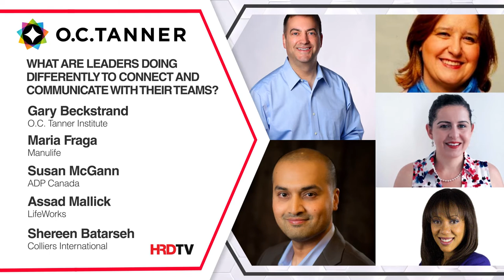What are Leaders Doing Differently to Connect and Engage with their Teams?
How do you keep employees engaged during times of change? On June 14, 2021, O.C. Tanner Canada moderated a virtual roundtable session featuring five exceptional HR leaders from Manulife, ADP, Colliers International, and Cineplex Entertainment as they discussed ways to maintain critical connections with employees to improve their wellbeing and prevent employee burnout, as well as to keep their productivity in check and increase great work.
 This video is Episode 4 of 4 of the series, Increasing Productivity During Change and Uncertainty moderated by Gary Beckstrand, VP of the O.C. Tanner Institute with HRD Canada.